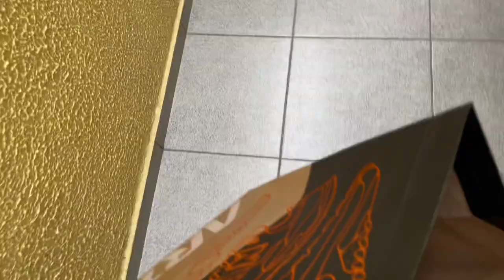GANHEI UM PRESENTE DA LAYS ❤️🥺( fiquei muito feliz )-Lara Rodrigues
meu instagram: oficiallararodrigues